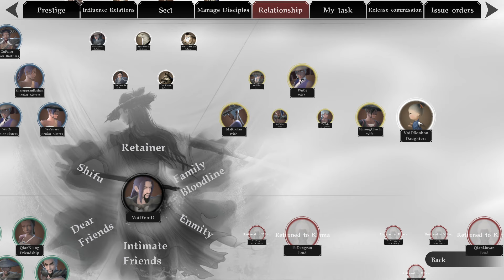Invadindo SEITAS GÉLIDAS e Treinando FILHOS - Matchless Kungfu #13 [Gameplay PT-BR]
★Video do jogo Matchless Kungfu no estilo Let's Play / Vamos Jogar mostrando a gameplay / Jogabilidade em português brasileiro (PTBR) aqui no Canal do Void